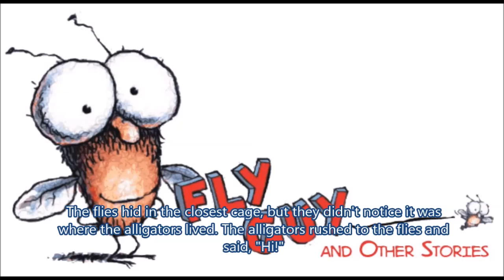[WF AL] "Ry Fly and Fly Guy: The Zoo Advanture" by Ryan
WF: Writing Festival, AL: Advanced Level

Writing Festival 2016/2017